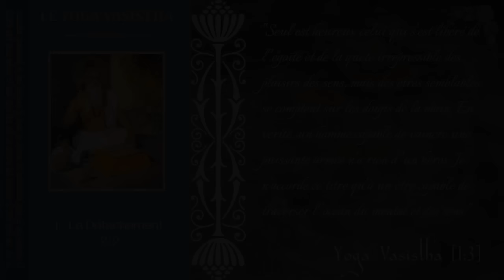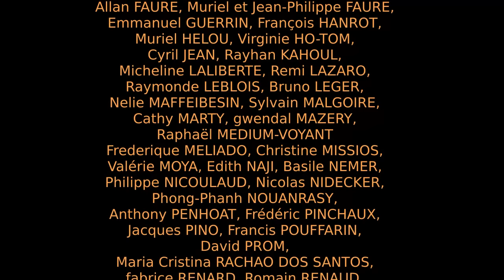Yoga Vasistha - 1 - Le détachement (2/2) [Advaita)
Le Yoga Vasistha décortique la conscience, notre perception du monde, sa dissolution ultime, la libération de l'âme et la création de l'univers du point de vue du sage libéré. Parmi les grands monuments de la pensée hindoue, il est une référence incontestée, matière d'advaïta vedanta.

Chapitre I - Le détachement (2/2)

Bibliographie: Le Yoga Vasistha par Swami Venkatesananda, traduction de Patrice Repusseau, éditions Inner Quest